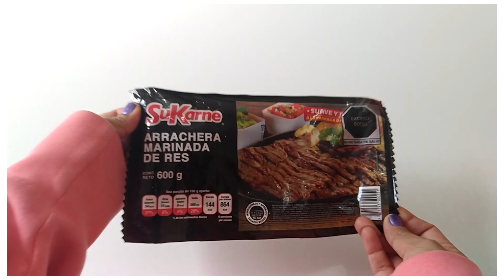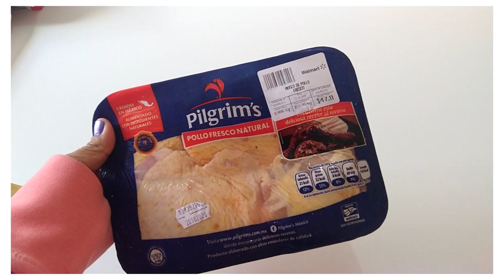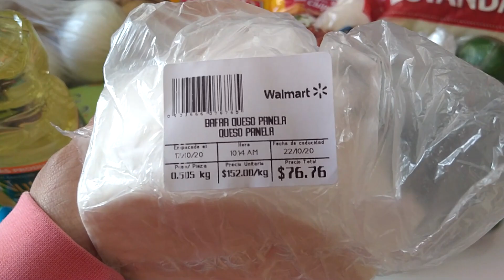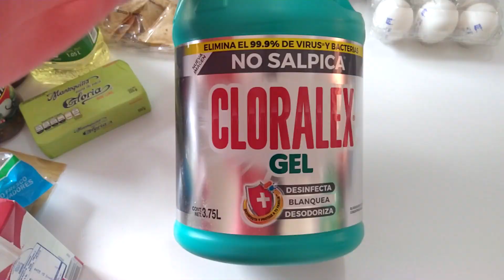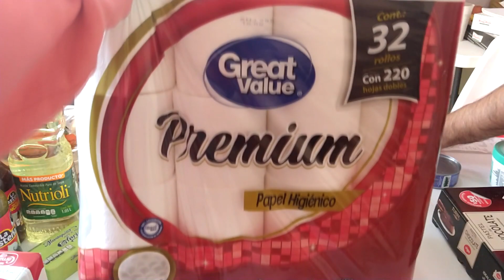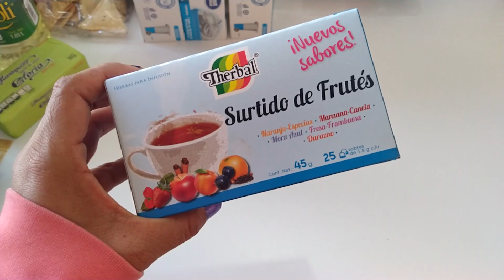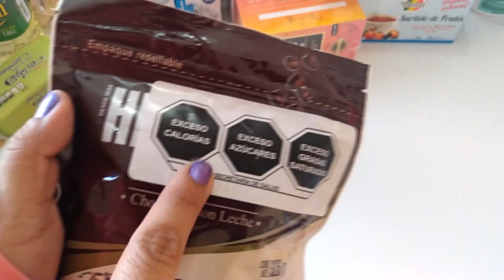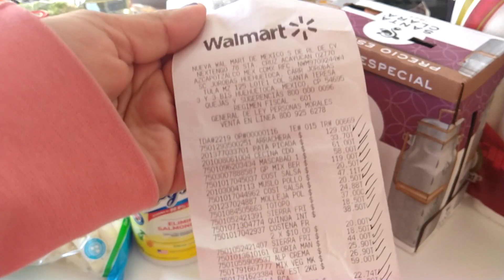COMPRA QUINCENAL WALMART | CON PRECIOS | DESPENSA MENSUAL Y SEMANAL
Preguntas frecuentes:

¿Donde compraste tus luces o equipo de iluminación?
Los compre por medio de Amazon y me tardaron en llegar 7
días te dejo el link directo: